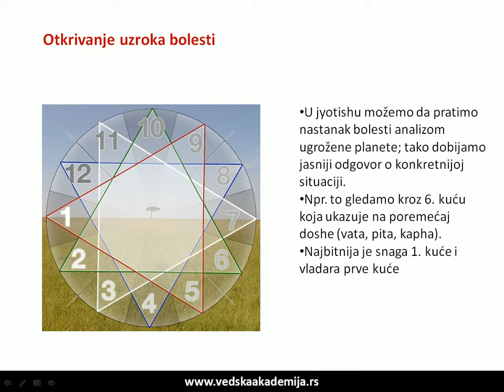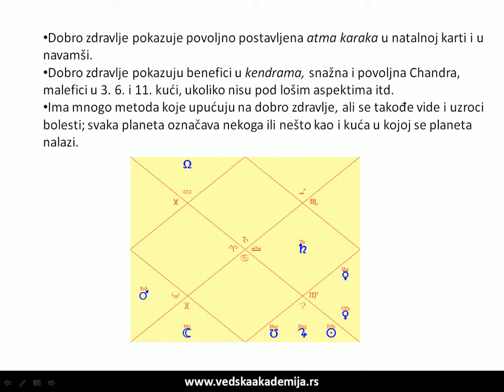14 - Otkrivanje razloga bolesti